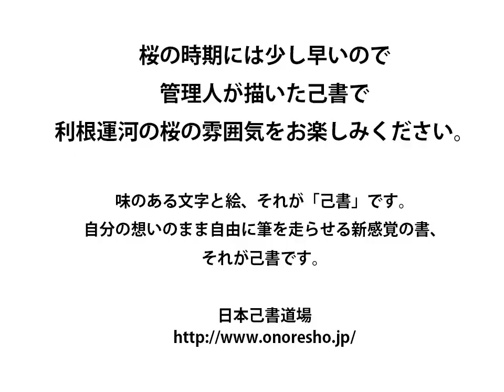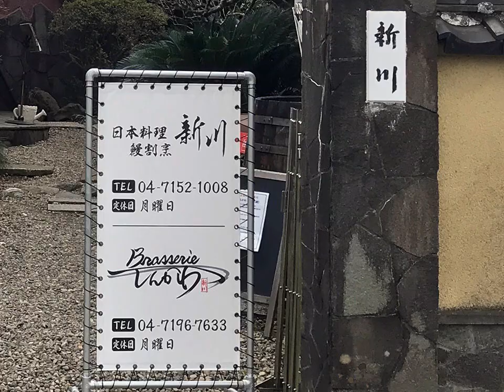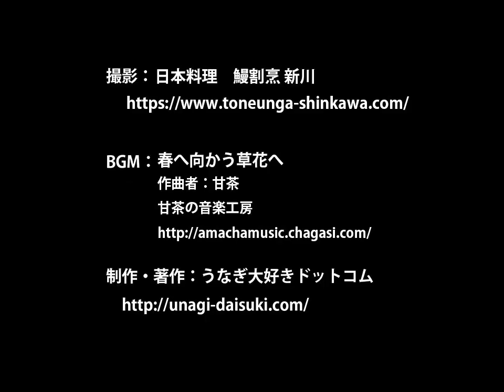【千葉編】うなぎマニアおすすめのうなぎ屋 シリーズ『鰻割烹 新川』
割烹新川

うなぎ大好きチャンネル　登録お願い致します

うなぎ大好きドットコム公式アイテム販売